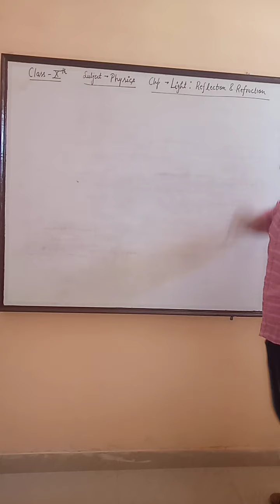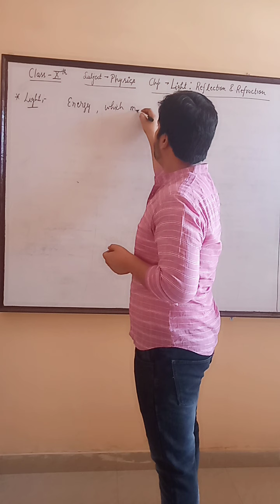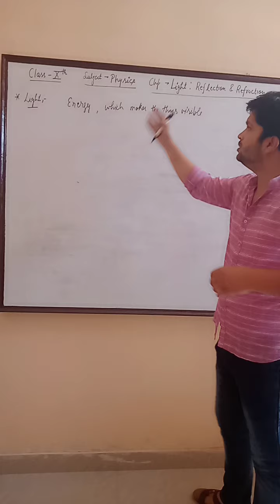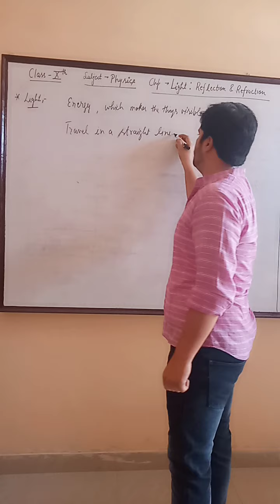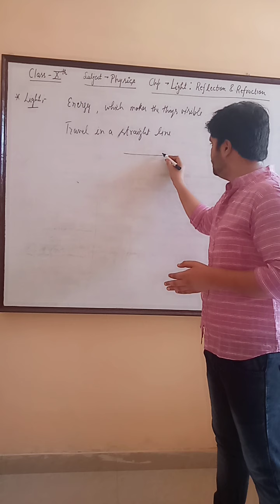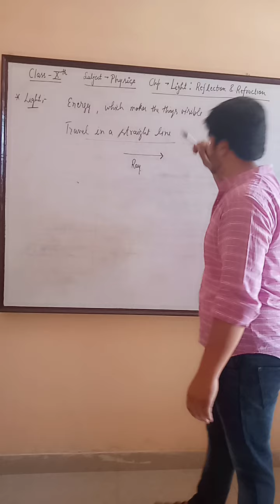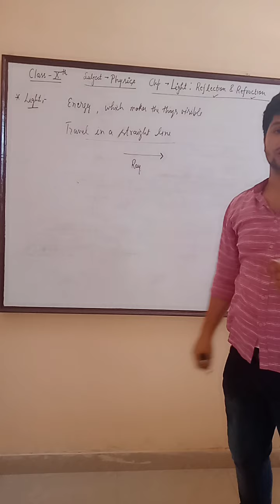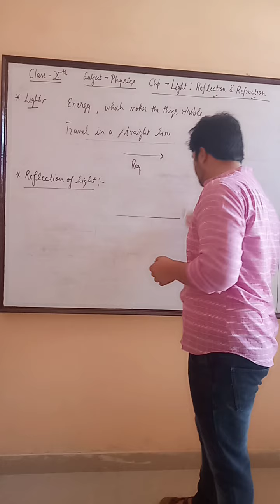class 10 physics chapter 1 , part 1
SHAPERS ACADEMY,
search
SHAPERS ACADEMY, CLASS 10